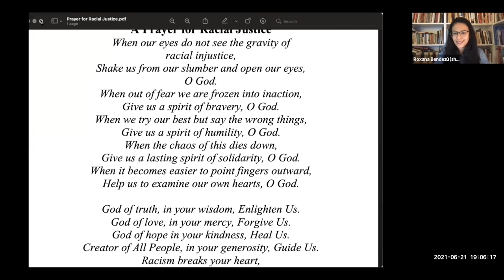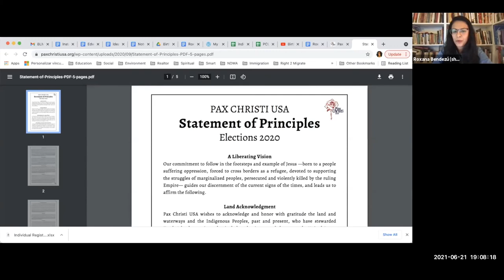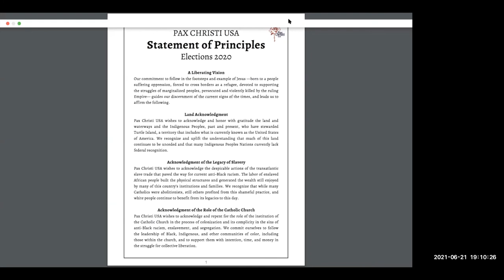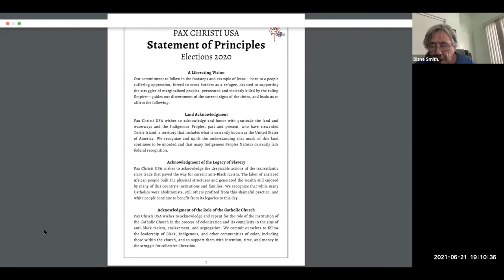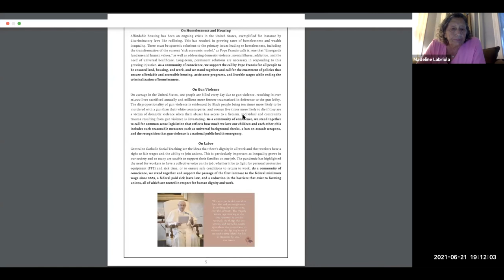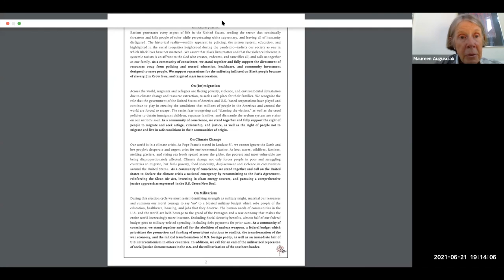Birth of a Movement - Session 3